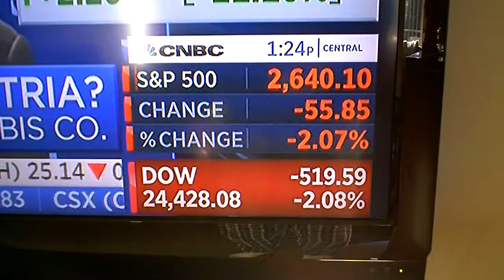the stock market is phony...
there is no stock market it is all a ruse and does whatever the market wants by changing the numbers as they wish...